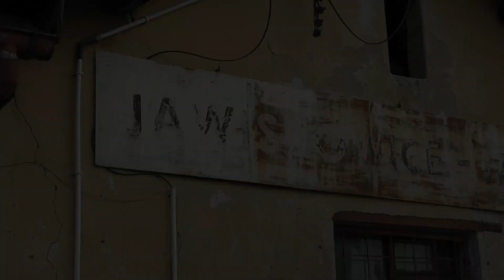Trainspotting BGK #4 - Jawiszowice | 20/26.01.2024